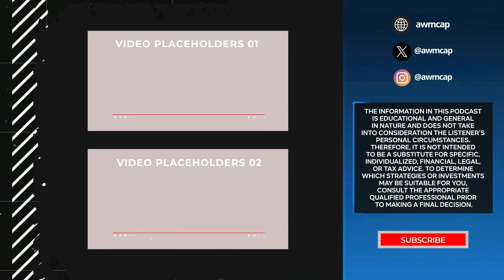The Multi-generational Wealth Game | NFL Players' Podcast #31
In this episode, we explore the journey of building and sustaining multi-generational wealth with Riccardo Stewart, Sam Acho, Jeff Locke, and Zach Miller. They discuss the common pitfalls, practical strategies, and financial wisdom necessary for athletes to leave a lasting legacy. From understanding the "shirt sleeve to shirt sleeve" narrative to determining the necessary net worth for NFL players, this episode offers invaluable insights into preserving wealth across generations.

Key Highlights
—Explanation of the "shirt sleeve to shirt sleeve" concept and its relevance to wealth management.
—The true meaning of multi-generational wealth and its importance for athletes.
—Determining the amount of net worth NFL players need to sustain multi-generational wealth.
—Detailed discussion on controlling spending to ensure wealth preservation.
—Identifying and overcoming roadblocks in achieving multi-generational wealth.

Quotes
—"It's easy to make money or to build wealth. It's hard to sustain it." – Sam Acho
—"You still have to have a plan built out that you can follow and keep things in check." – Jeff Locke
—"For me, when I was done playing, I had no idea what I was spending. I never tracked spending." – Zach Miller